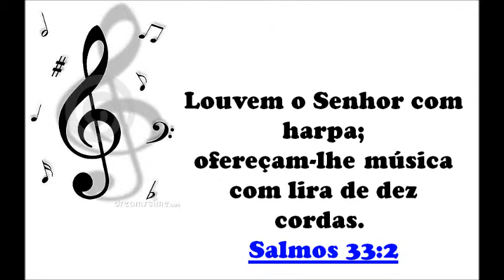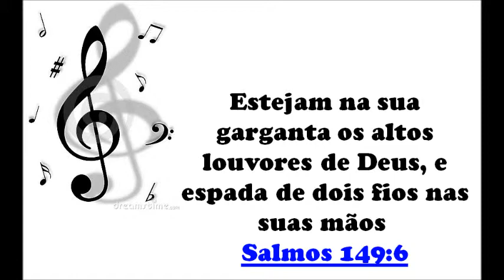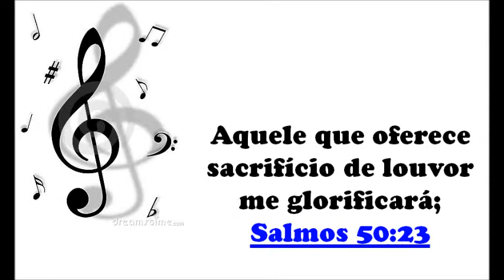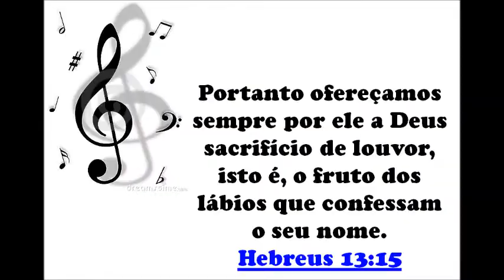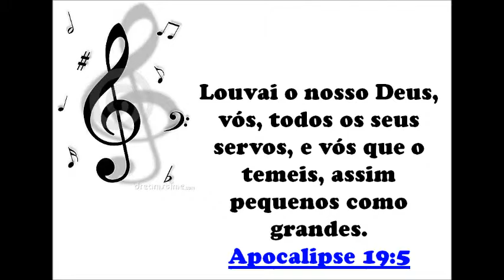ORQUESTRA ADCP MOMENTOS ESPECIAIS 2013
Uma singela homenagem aos queridos músicos da Orquestra da Assembleia de Deus, Ministério de Cachoeira Paulsita/SP
Claudemir Andrade